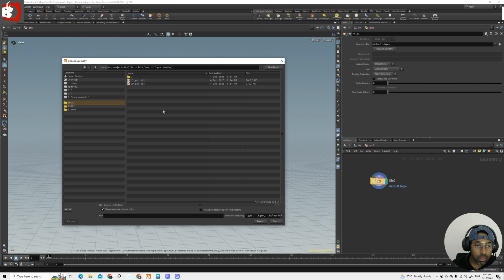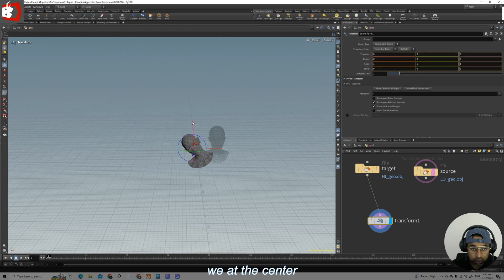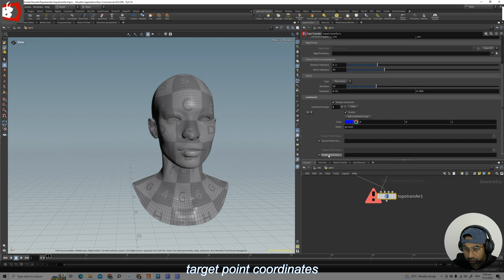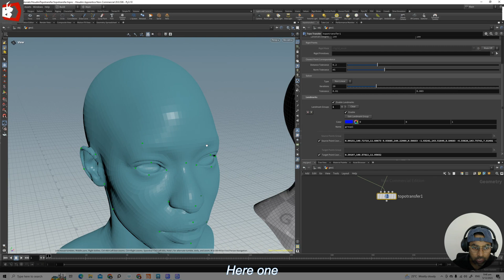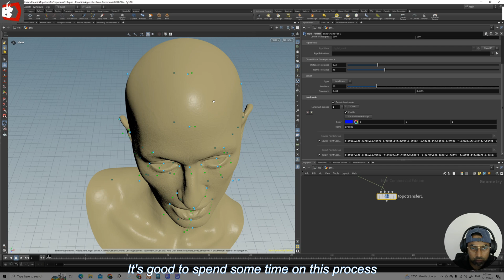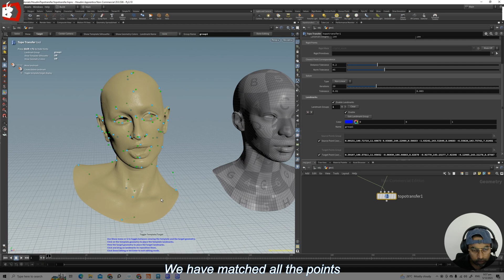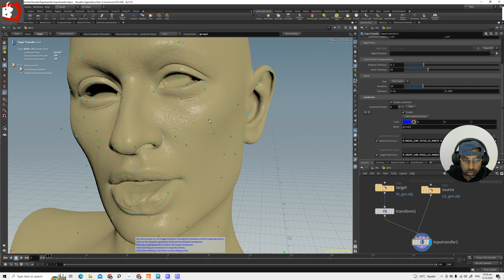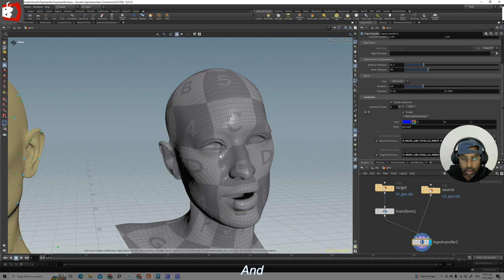Topology Transfer in Houdini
HI all This is a short video to demonstrate the TOPOTRANSFER Node in Houdini.
I have used Houdini 20 for this(Apprentice version).